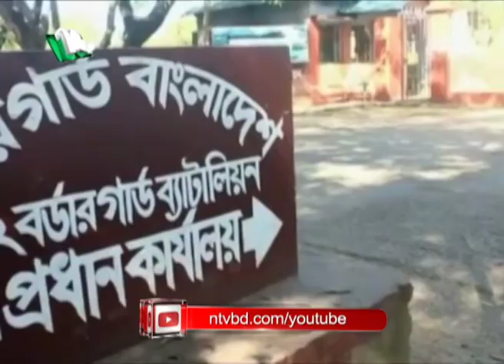টেকনাফে ‘বন্দুকযুদ্ধে’ নিহত ৪